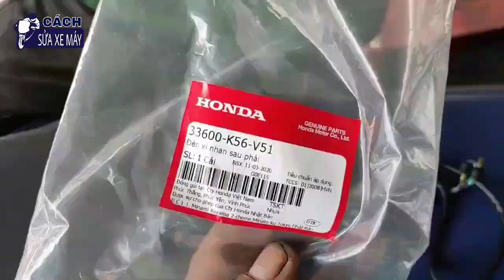độc đáo chế đèn xi nhan winner x cho Exciter 150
Cách gắn đèn xinhanh vario cho xe exiter 150 thật độc đáo